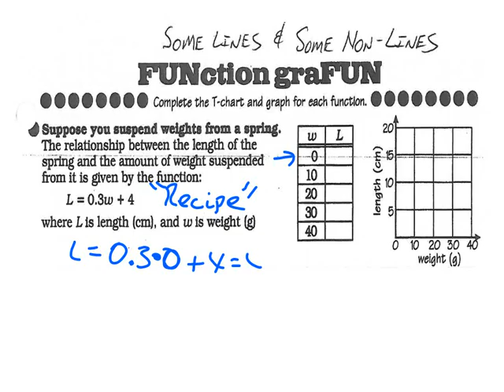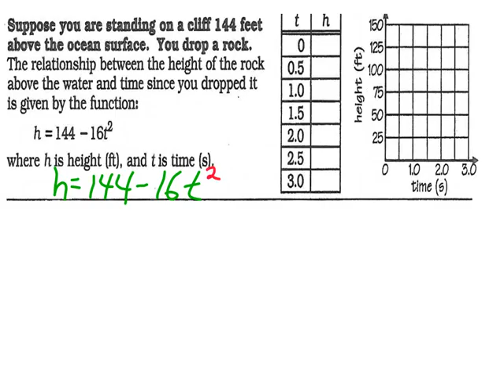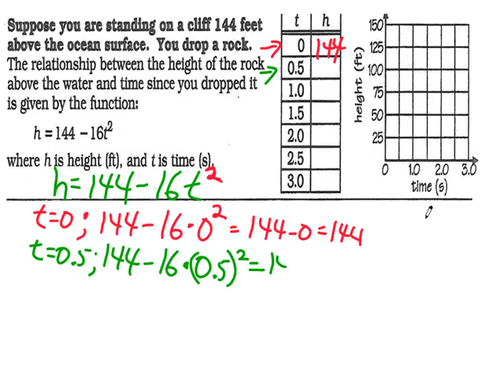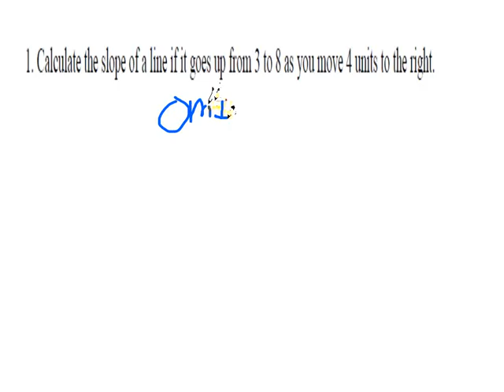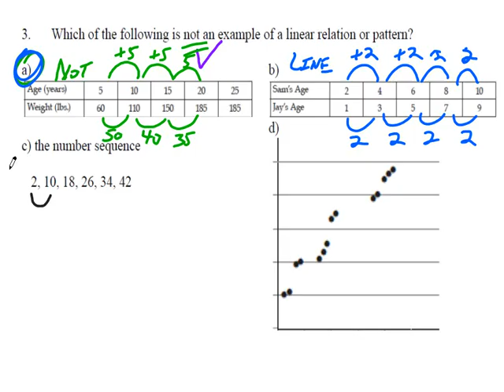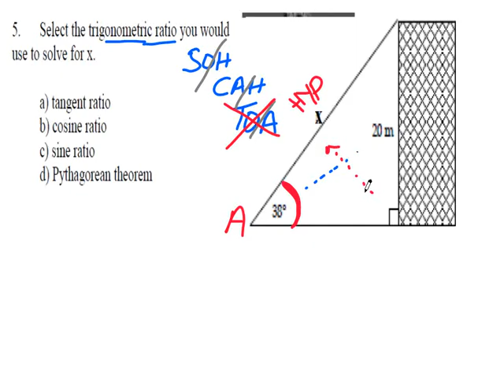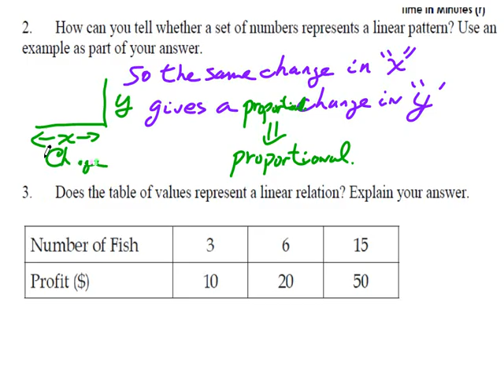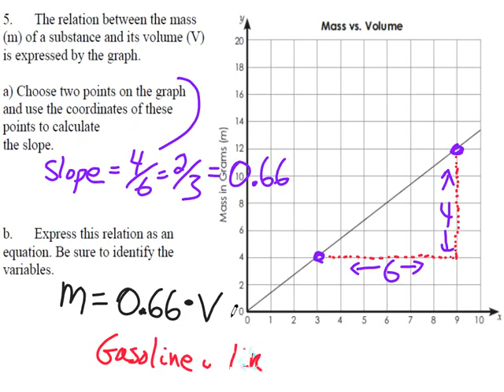Gr11Ess_YC_160321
MrFTeach
Review for Exam